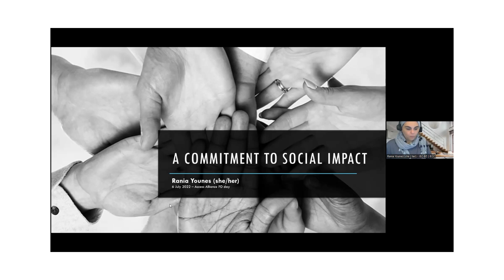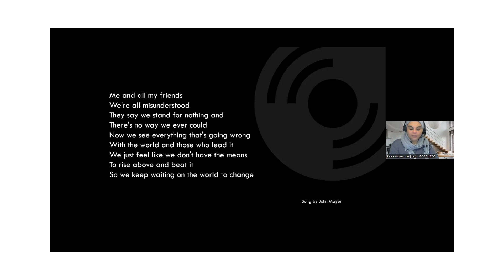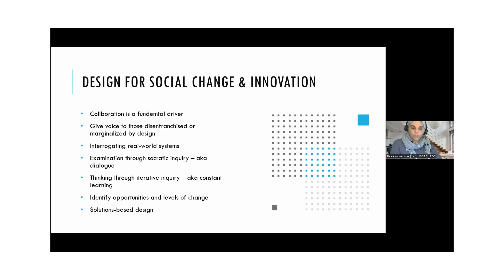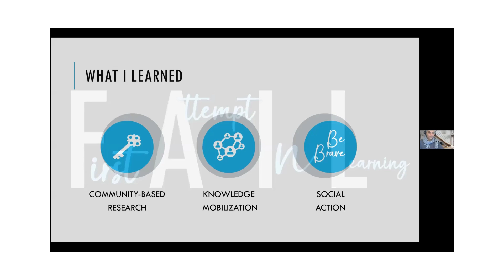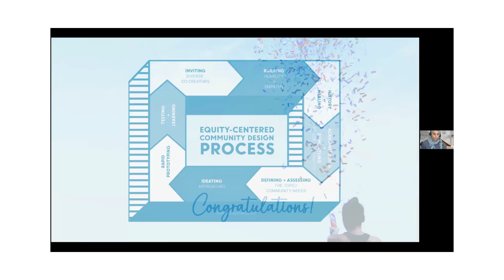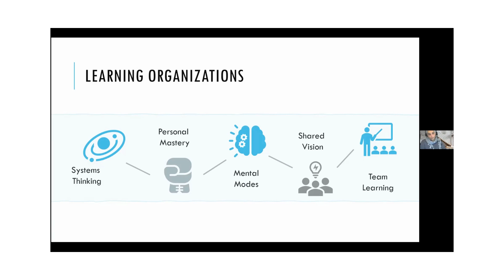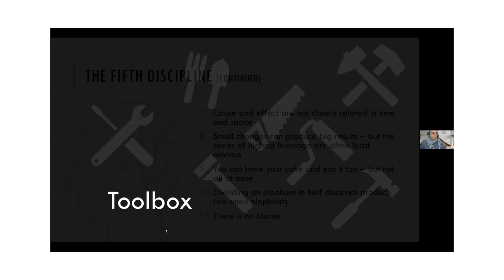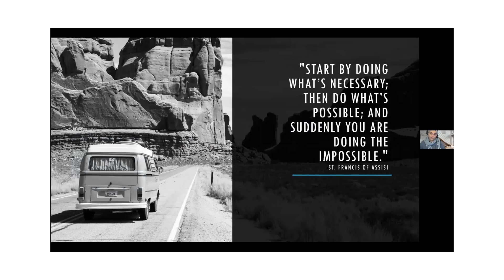A Commitment to Social Impact - Keynote by Rania Younes (Access Alliance All Staff Day)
On July 6, 2022, Rania Younes (Senior Manager, National Network, Immigrant Employment Council of BC) was invited to deliver a keynote speech at Access Alliance Multicultural Health & Community Services' 'All Staff Research, Knowledge Mobilization and Social Action Day'.

Rania Younes is a systems thinker and grassroots strategist. A designer who is always ready to re-think what is possible, and imagine, plan and develop a solution for a better world.